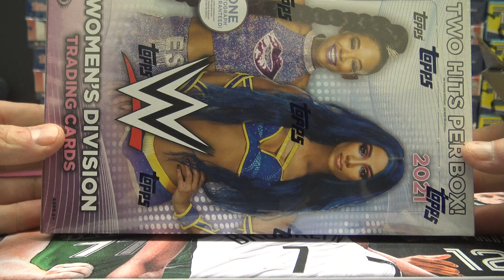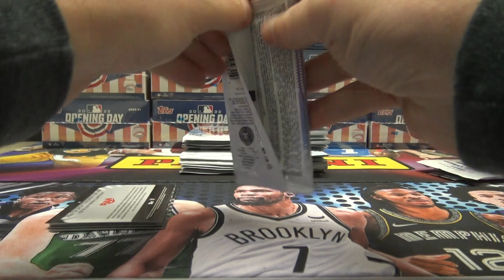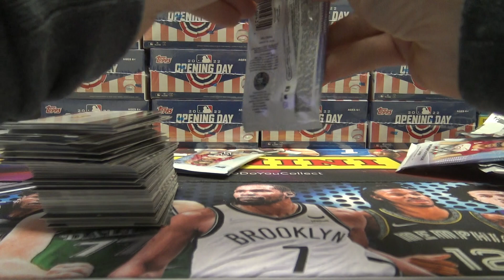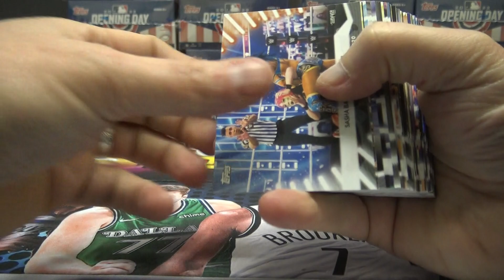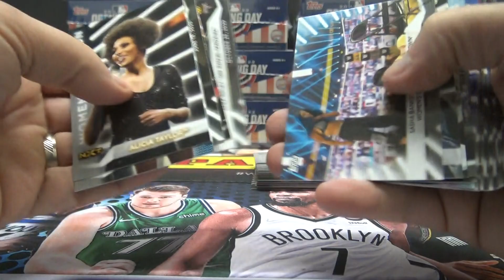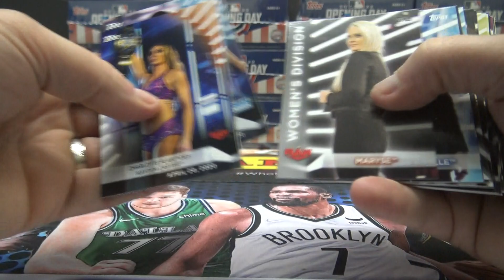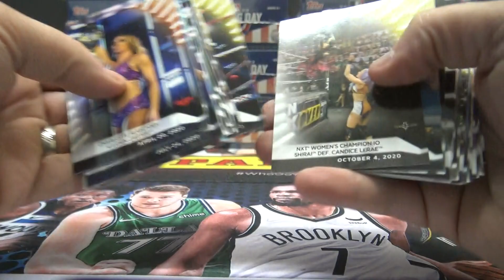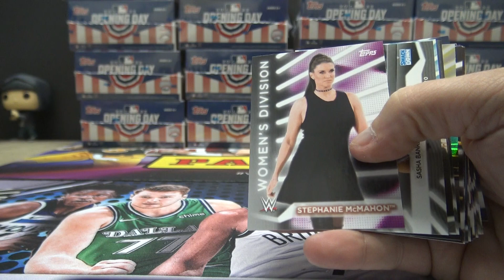Kerry K's 2022 Topps Women's Division Box Break